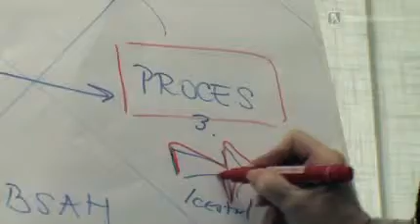HQ Team, s.r.o.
Slovenská 3252/15, 08001 Prešov